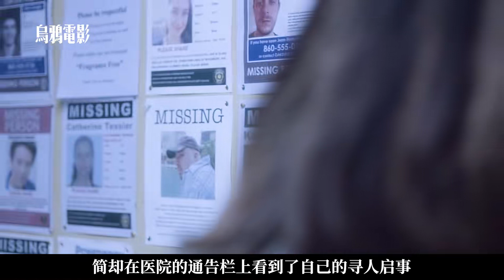男人被閃電擊中后，意外獲得超能力，靠近他的都得死！科幻片